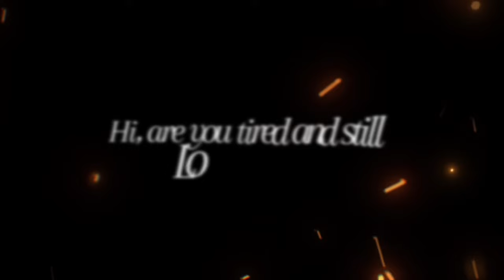ARRANTXA G 430K VS 啊豪有点懒 Ah Hao 440K POWER? - Mir4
🪭 Streamer: Mrlexus /ttv